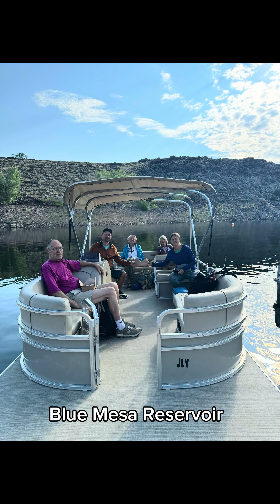Activities in Gunnison Valley CO 2024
Things to do for fun in the Gunnison Valley. Rafting the Gunnison River with Scienic River Tours, Renting a pontoon on Blue Mesa Reservior from the marina there, renting E Bikes for Hartman Rocks (use Wheelies and Waves for your rentals), Horseback riding tours with Harmels in Almont.